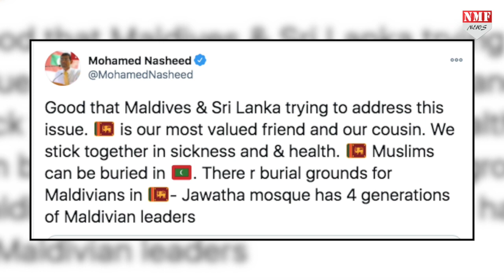Srilanka को Maldives का खुला ऑफर, हमारे यहां भेजो कोविड के शिकार मुस्लिमों के शव !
श्रीलंका में मुस्लिम समुदाय परेशान है क्योंकि वहां कोविड की चपेट में आकर मरने वाले मुसलमान समुदाय के लोगों को दफनाया नहीं जा रहा बल्कि जलाया जा रहा है…ऐसे में मालदीव ने श्रीलंका को बड़ा ऑफर दे दिया है..तो क्या श्रीलंका से मालदीव भेजे जाएंगे मुस्लिमों के शव ???